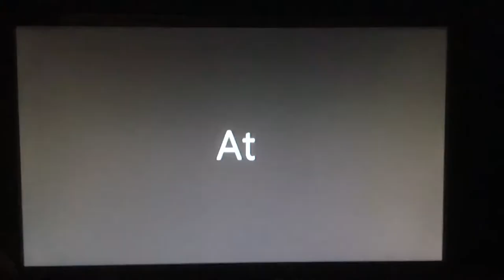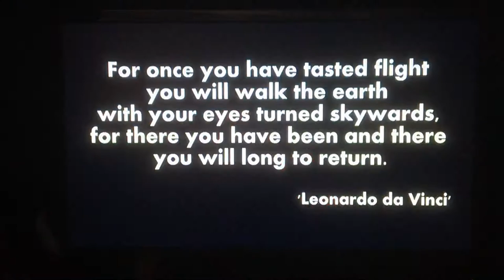Stephanie's Skydive 2016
Stephanie Ramsden's tandem skydive at Black Knights Parachute Centre 22/05/2016